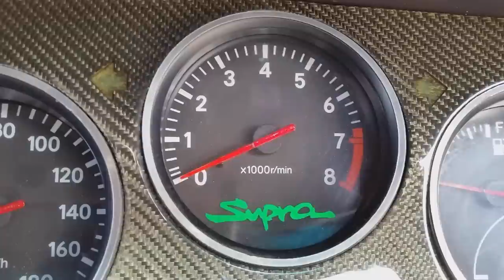Dutch Performance short movie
I do not claim to own any rights of the song or songs used in this video

A short movie with some of the cars from our group only the cars used in this clip are listed
Opel Astra opc 1
Toyota supra
Bmw E36
Opel Corsa B
Bmw E30